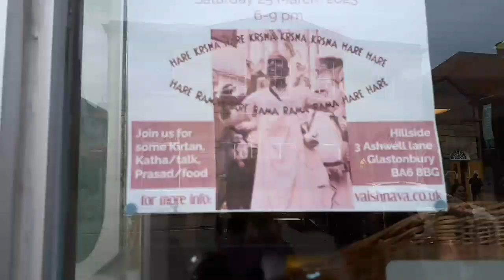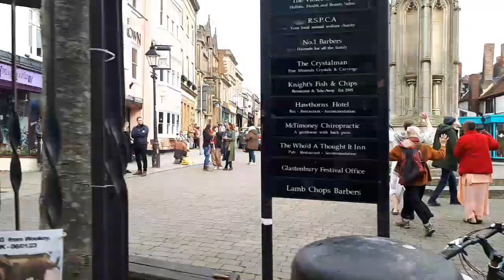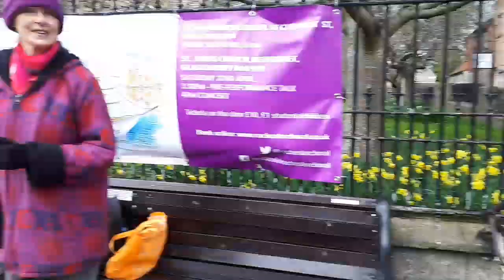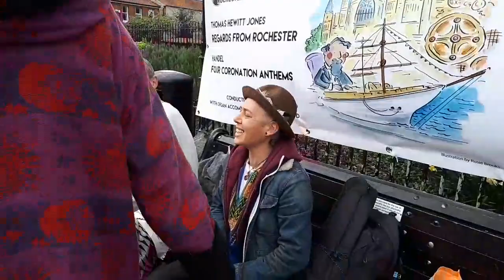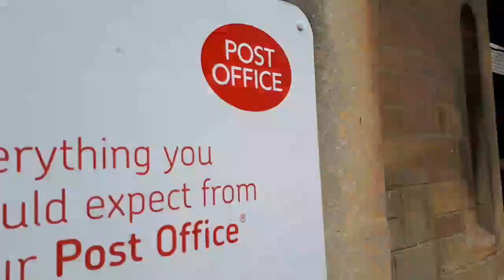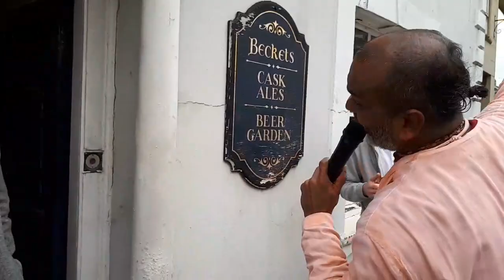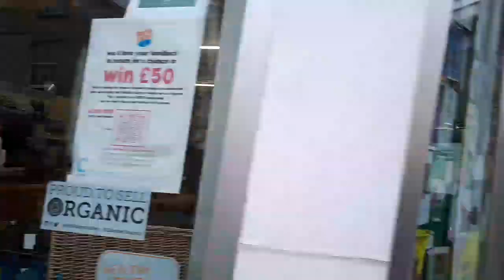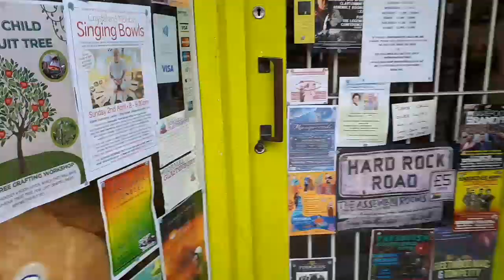Glastonbury Sankirtana Sripad Bv Bhakti Siddhanti Maharaja 25/03/23